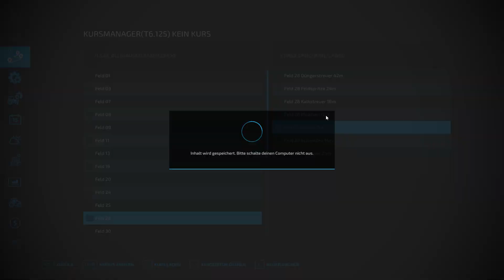LS22 Ollihausen #107 Nerviges Rangieren